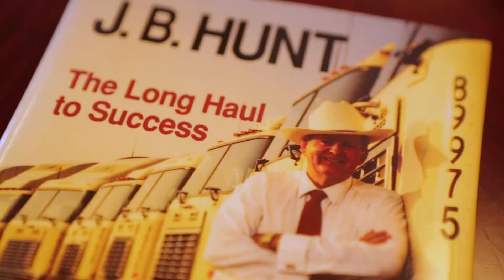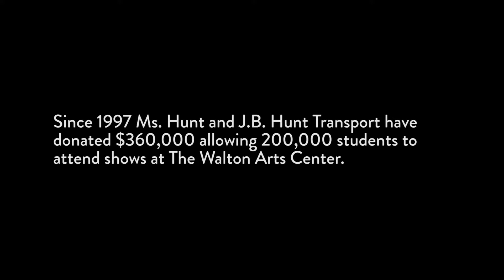2017 Patron Award Recipient: Johnelle Hunt